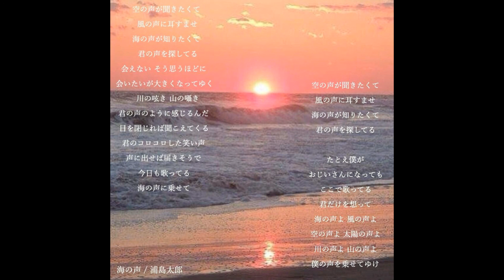海の声Cover YUKINORI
今回は海の声をCoverさせていただきました！

いつもは演歌ばかりうたっていたのでたまには若者の歌もいいのかなと思って歌ってみました！

やはり、演歌ばかり歌ってると若者が聞いてるうたが早く感じてしまい歌いにくいです！